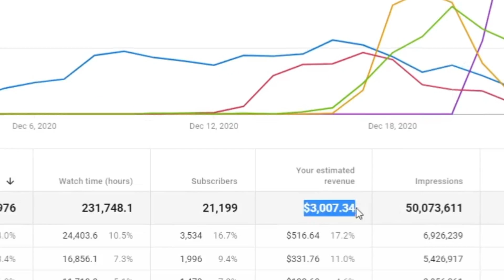POR QUE SAÍMOS DO CBJR | Cortes Podcast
Vídeo original:
MARCO BRITTO E THIAGO CASTANHO (CHARLIE BROWN JR.) - Venus Podcast #182